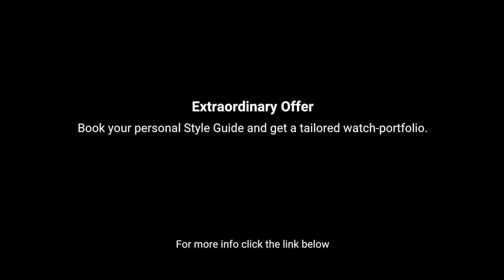Baselworld 2019: Talking to Peter Stas, Co-Founder Frederique Constant & Alpina.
Peter Stas founded Frederique Constant & Alpina together with his charming wife Aletta. The two did sell their company to Citizen recently, but are still very active.

Talking to Peter is always a pleasure since he is an early adopter. He was one of the first to offer in-house manufactured calibers for incredible low prices. Actually you do get an in-house developed and manufactured automatic perpetual calendar for less than 8000 Euros. Also in terms of smartwatches Peter was ahead of time. He offered his clients solutions how to combine both: the world of mechanical watchmaking and connected watches. And Peter offers a selection of smartwatches ...

Listen to our conversation, where Peter points out some dangers he sees for the Swiss Watch Industry and gives some thoughts what should be done. Peter's gesture in our thumbnail does already say a lot ...